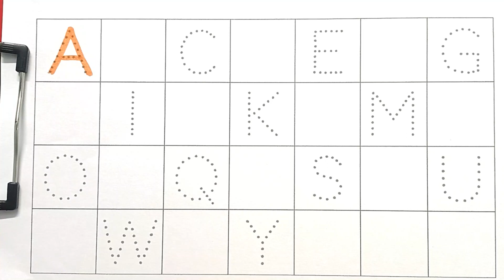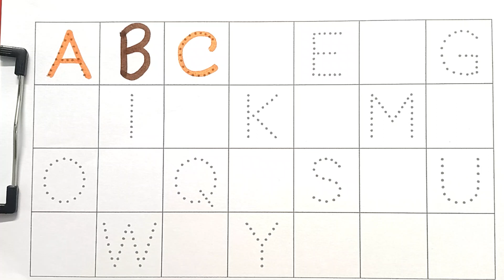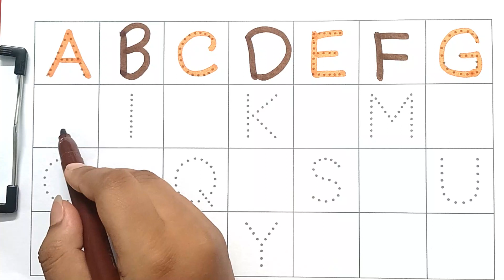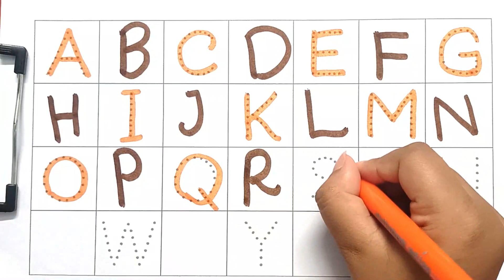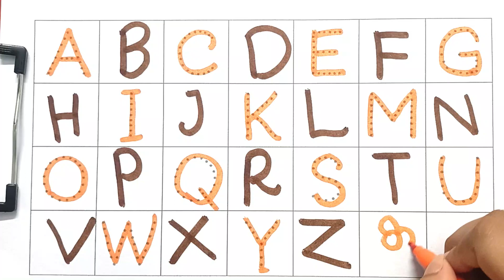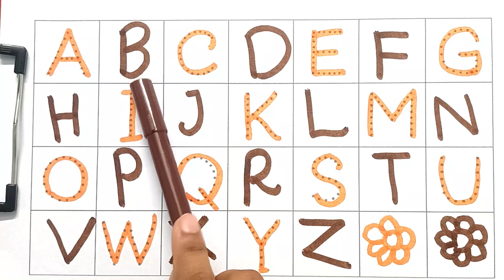ABC Song | ABCD Alphabet Songs | Phonics Song | alphabet lore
ABC Song | ABCD Alphabet Songs |  abcd song | alphabet song | Phonics Song | alphabet lore | alphabet

An "Education for Baby" YouTube channel provides informative and engaging content that helps parents and caregivers support the early development and learning of babies. The channel covers a wide range of topics, including early learning, language development, motor skills, socialization, and parenting tips.

वर्णमाला
क से कबूतर ख से खरगोश
 एबीसीडी
Your query
nursery rhymes
kids alphabet
english varnamala
English alphabet
english alphabet
apple apple
Alphabet songs for children
alphabet songs
alphabet song
alphabet for kids
abcdefg
abcd varnamala
abcd varnamala
abcd rhymes
abcd cartoon
abcd alphabet
abcd abcd
abcd
abc songs for children
abc song
rhymes
kids songs
baby songs
a b c d e f g
alphabet lore
alphabet

aforadley